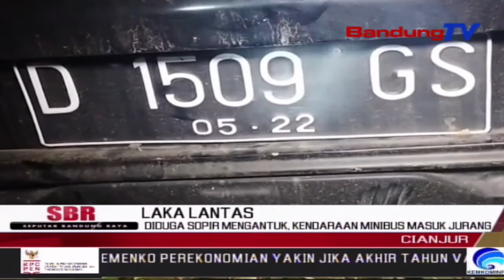Diduga Sopir Mengantuk, Kendaraan Minibus Masuk Jurang | SBR | BANDUNGTV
SBR | BANDUNGTV | FARHAT MUMTAZ | Diduga sopir mengantuk, sebuah minibus yang melaju dari Kecamatan Leles menuju Cianjur, terjun ke jurang sedalam 10 meter. Akibatnya satu orang tewas, dan dua orang mengalami luka-luka langsung dibawa rumah sakit terdekat.